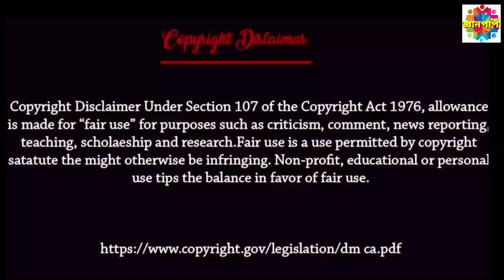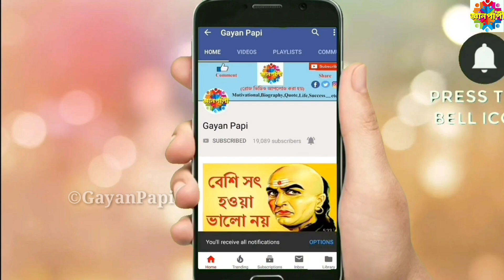বন্ধুকে বেশি বিশ্বাস করতে নেই l Chanakya Niti in Bengali l chanakya bani Bengali l EP - 90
চাণক্য নীতি অনুসারে বন্ধুকে বেশি বিশ্বাস করতে নেই তা এই ভিডিওতে আলোচনা করা হয়েছে। চাণক্যের মোট ১৫ টি নীতি এই ভিডিওতে আলোচনা করা হয় হয়েছে।

Your Quories -

Chanakya bani,
Chanakya quotes